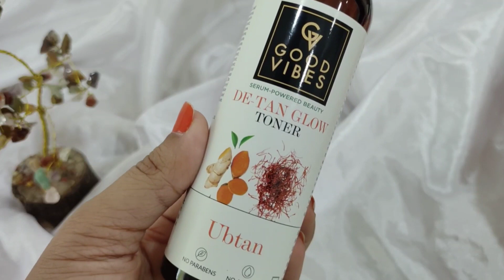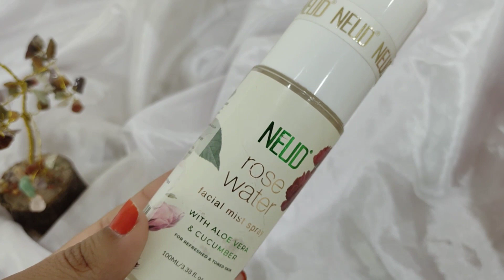Top 5 Best Face Toner/ Face Mist For This Summer | Choose Right Toner For Your Skin || Krrish Sarkar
Plum Green Tea Alcohol Free Toner | For Oily, Acne Prone Skin | Toner for Glowing Skin | Shrinks & Tightens Pores | 100% Vegan | 200ml